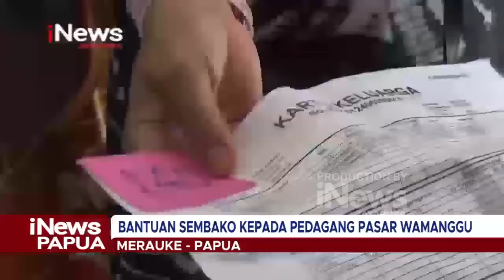I NEWS PAPUA - BANTUAN SEMBAKO KEPADA PEDAGANG PASAR WAMANGGU